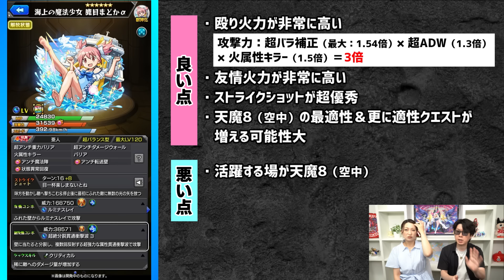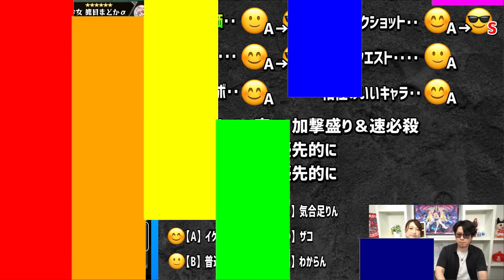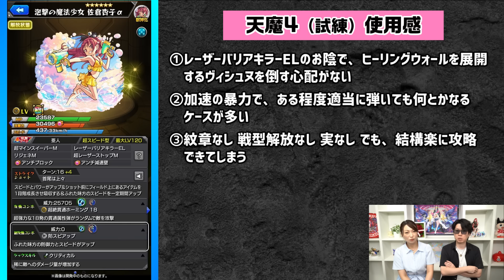【使用後ガチ評価】空中庭園8の難易度を下げた「まどかα」や試練の間4をぶっ壊した「杏子α」や「ほむらα」たちの使用感と今後の適正の可能性について【モンスト】【最終考察】【まどマギコラボ】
モンスターストライクの【魔法少女まどか☆マギカ（夏α）】の最終考察の動画になります!!

【鹿目まどかα】【暁美ほむらα】【佐倉杏子α】
●ストライクショット詳細
●良い点
●悪い点
●クエスト使用感
●最終評価
などなど!!

00:00　OP
00:25　鹿目まどかα
07:52　暁美ほむらα
13:08　佐倉杏子α
19:17　総まとめ
21:55　9/1からコラボは来るのか？（おまけ）